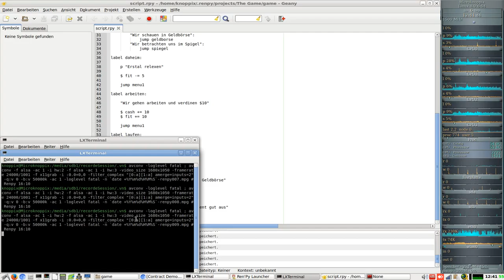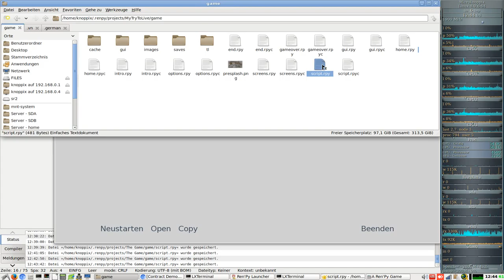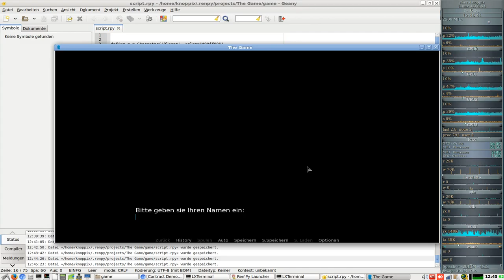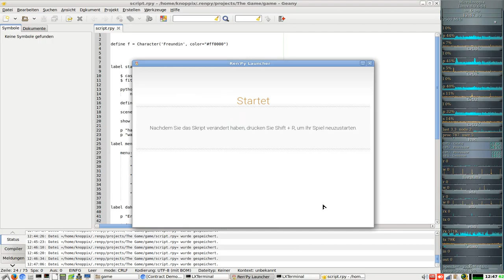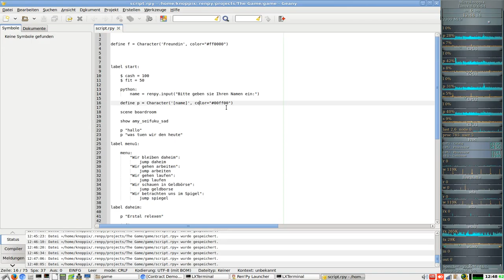Lets Make a Visual Novels ( Ren’ai-Adventures ) in Ren'py #009